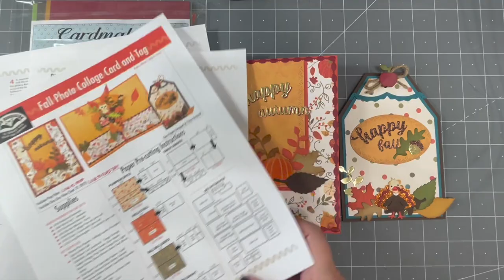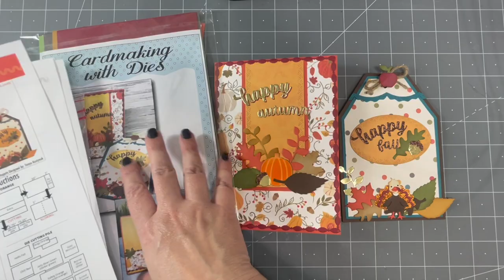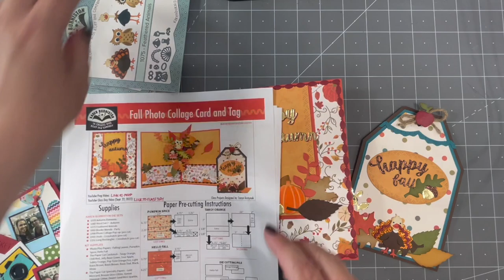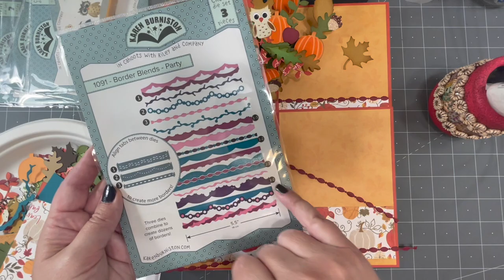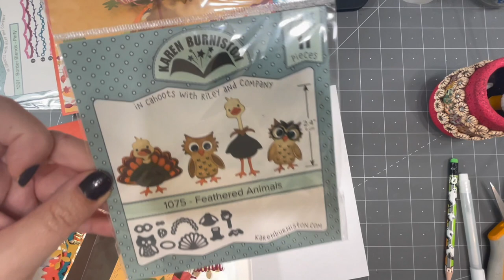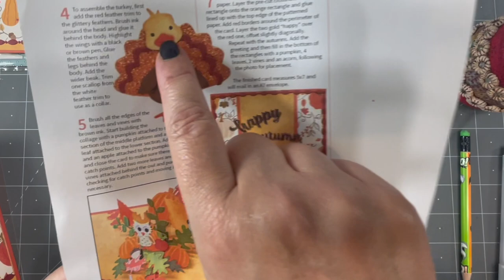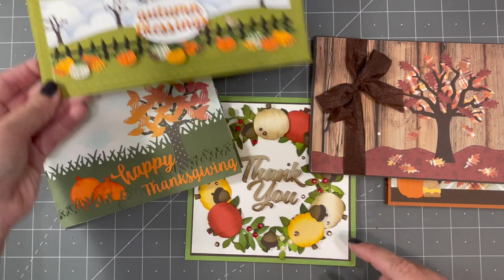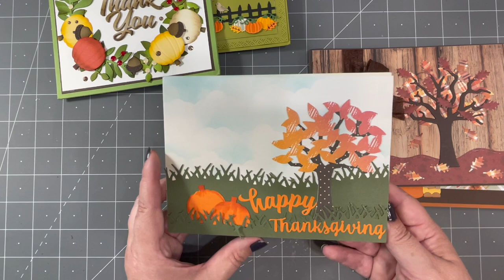Karen Burniston Sept 2022 Spotlight Workshop Class Day Instructions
Karen teaches how to assemble the projects in the September 2022 Spotlight Workshop.